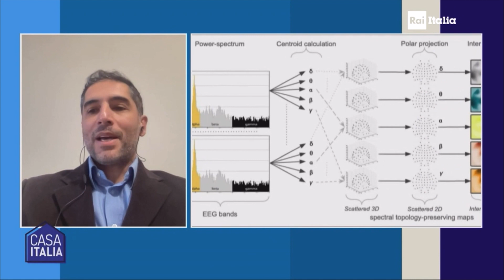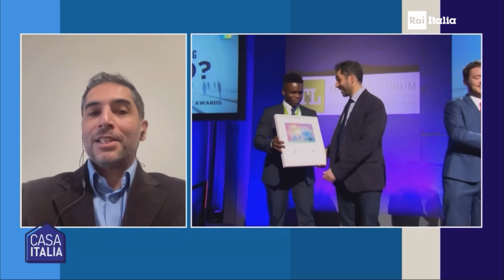Rai Italia - Viaggio in Irlanda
Il 13 Febbraio 2024 a Casa Italia, il programma televisivo di Rai Italia da sempre attento alle storie delle comunità italiane all'estero, si è parlato di Irlanda e di italiani in Irlanda.

Sono stati ospiti l'Ambasciatore d'Italia a Dublino Ruggero Corrias, il ricercatore Artificial Intelligence al TU di Dublino Luca Longo e il direttore di Radio Dublino e dell'Italian Fusion Festival Maurizio Pittau.